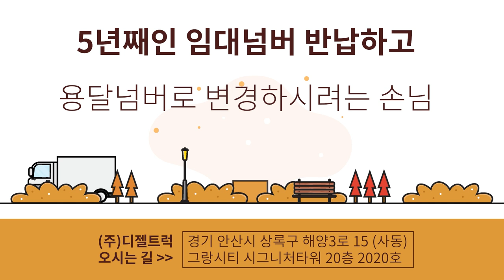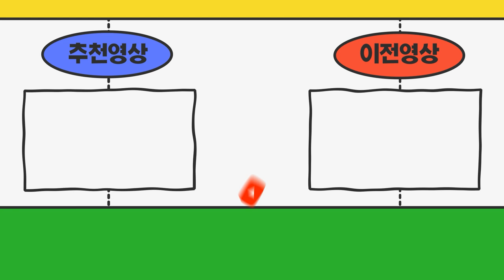현재임대넘버 5년째입니다 반납하고 용달넘버로 변경해보려고요~